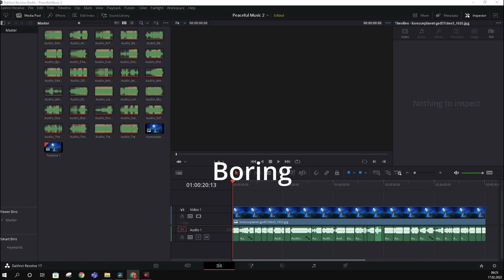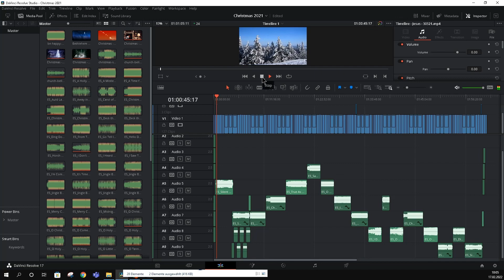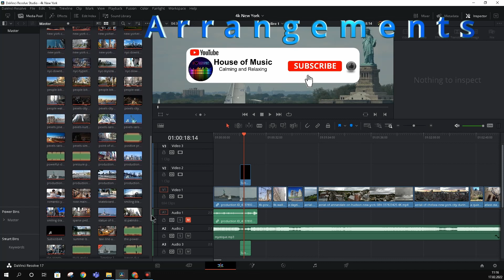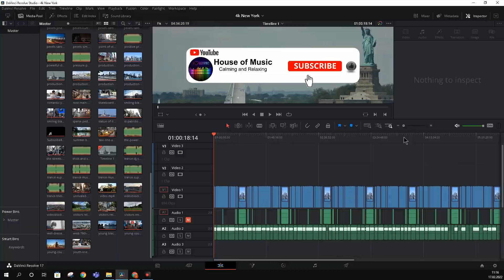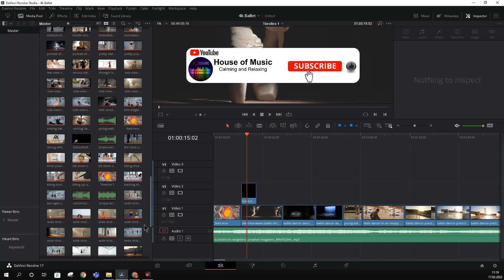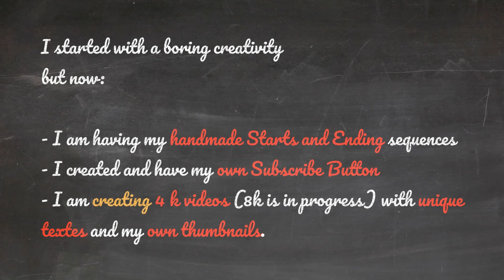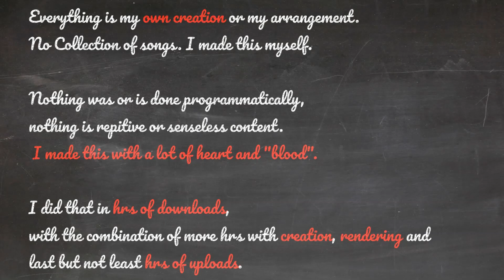Request Monetization YouTube with my short video - was denied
That was my video request for the monetization of my channel. Meanwhile my request was denied for monetization. YouTube: "Appeal didn't demonstrate enough value-add editing
The editing shown in your appeal didn't substantially change the original work. Taking someone else's content and making minimal changes still violates our reused content policy.
Learn more"

"Reused content"

And  maybe in 1 month I will redo that.
I am a bit confused.